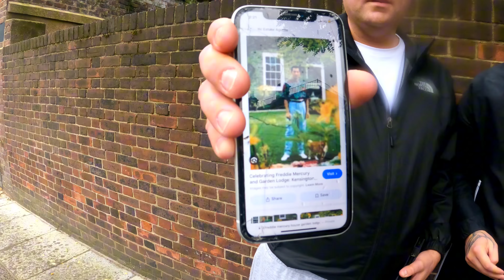Visiting Garden Lodge, Freddie Mercury's House in London / 12-10-24 / 4K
Garden Lodge in West Kensington, London. Freddie Mercury's home and where he sadly passed away on November 24 1991 at the age of 45. RIP.